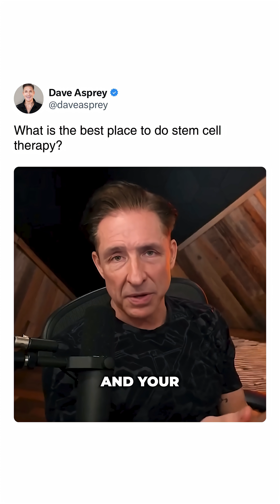What is the best place to do stem cell therapy?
Share this with a friend to let them know. 🙏🏼

Stem cell therapy is one of the most advanced biohacks for reversing aging and repairing your body at the cellular level. It’s not just healing—it’s regeneration on demand.

to learn more.